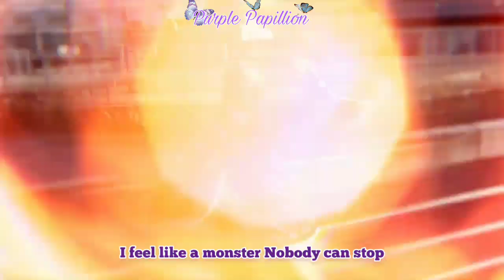[Special] PURPLE KISS (퍼플키스) - Autopilot Myanmar Sub | MM SUB SelfMV Ver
[Special] 퍼플키스(PURPLE KISS) _Autopilot_ Self MV Myanmar Sub MM SUB